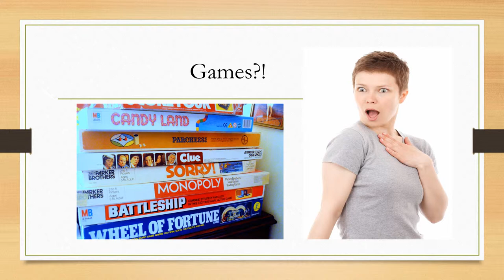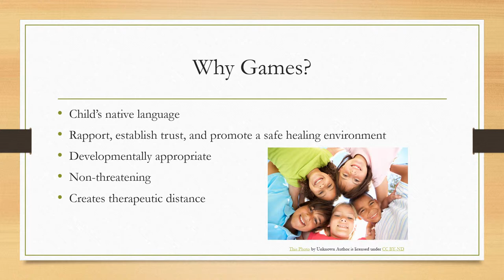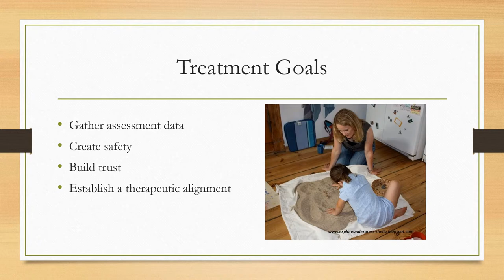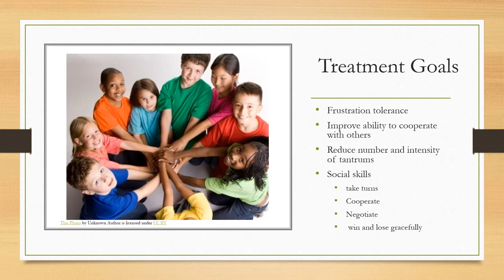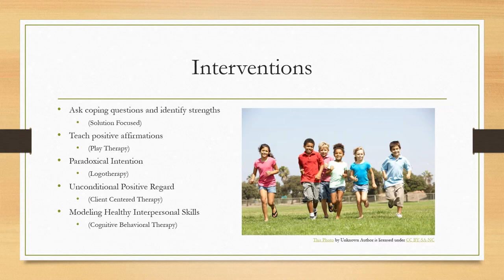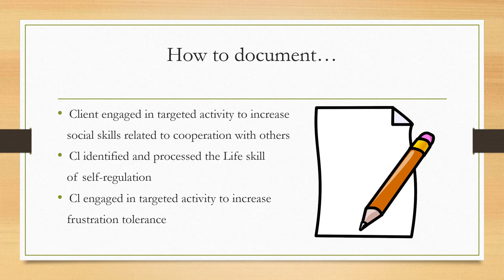Therapeutic Benefits of Games During Therapy Session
(Pardon the sound.) Why do therapists play games during therapy sessions? This video was created for the therapist who is considering playing games. But, it’s also for the parent or other caregiver who has ever said, “All they do is play games,” or “How is playing a game therapy?”

The interesting thing is that many therapists don’t even understand the therapeutic benefits of game playing during session.  It’s not because they aren’t smart.  It’s just something that’s not usually taught in grad school.  And, it’s very rarely taught during internship (associateship).

Parents think that the child could play a game for free at home or with the neighbors and think that game playing is a waste of time during the expensive therapy hour!

Ah, but... games ARE therapeutic.  From assessment to rapport building to safety. From acceptance to autonomy to self-efficacy to increased social skills- it’s all there!!

This doesn’t mean that all of the sessions should be games, games and more games.  Of course, there may be times when it is appropriate to do art expression, sand tray work, cognitive-behavioral therapy or psychoeducation.  It’s a matter of knowing when and how much.

What do you think? Have you found games to be helpful in therapy?  Are you are caregiver or therapist or innocent bystander?

Questions you would like answered in a video?

'Can We Talk?' is on online therapy youtube channel dedicated to psychology, therapy, relationships, healthy living, well-being and the like.  It should not be considered therapy, nor a substitute for therapy.  If you need help with any mental, emotional, family or relational struggle, please seek help from a qualified professional in your area.

Melinda Haynes, LMFT California license no 102308
My company, Family & Children's Counseling Services, Inc., in Northern California, provides home, school, and community-based treatment.  We accept Medi-Cal and other private insurance.